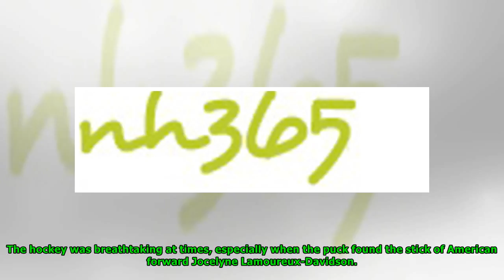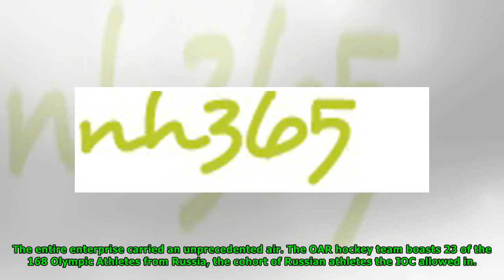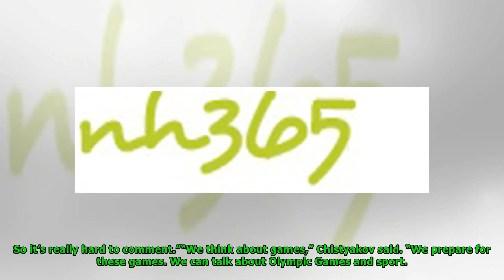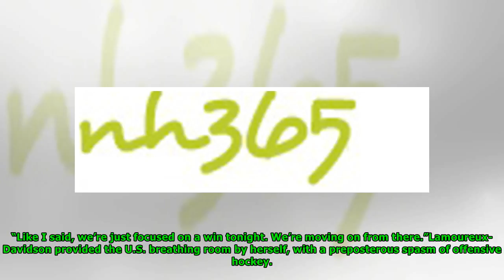Olympic Hockey: U.S. women win interesting warmup with Russian team | New Hampshire- Newsnow Channel